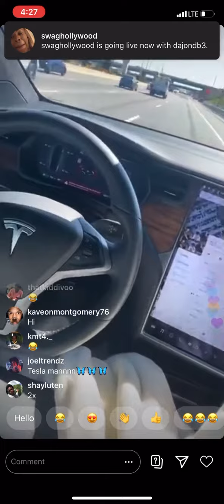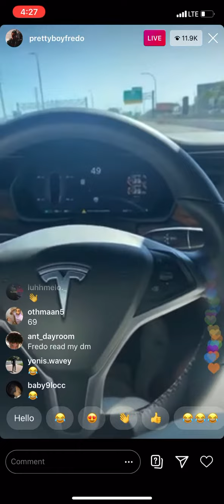Prettyboyfredo in a Tesla not driving with a pillow and blanket on Instagram live.